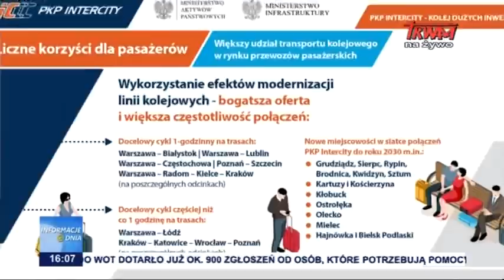Informacje Dnia 14.01.2021 [16.00]